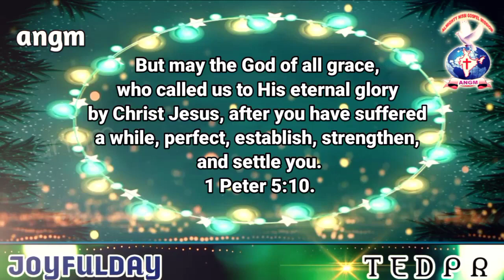AATHMEEYA YATHRA | ANGM | #1 Peter 5:10